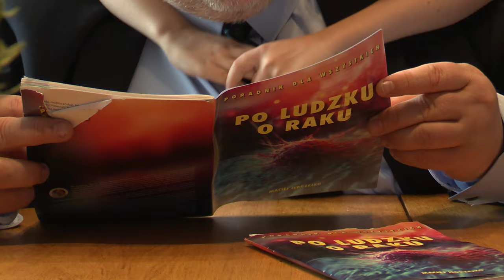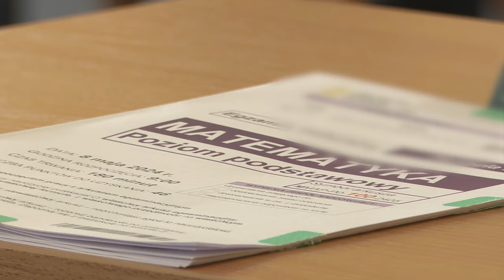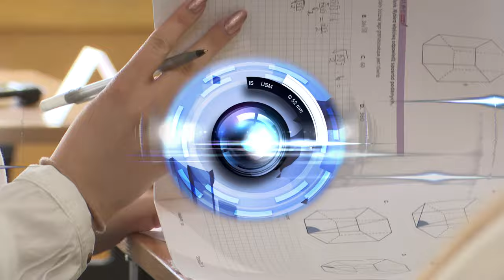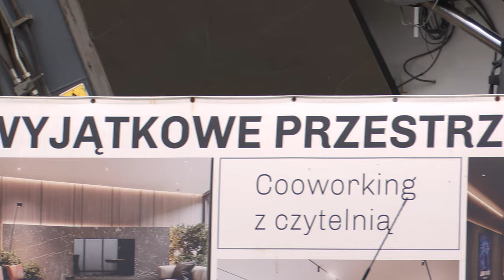TVS SILESIA FLESZ 08.05.2024